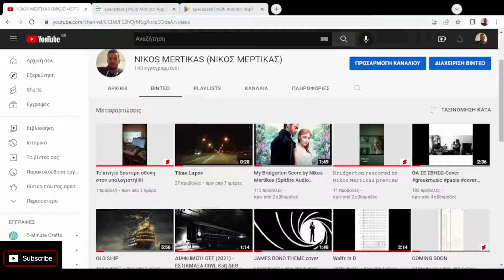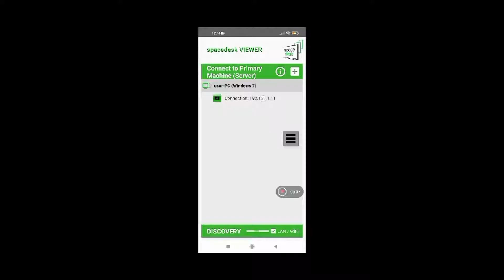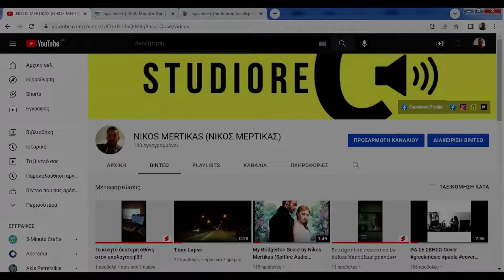Το κινητό μου δεύτερη οθόνη στο pc!!!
Αυτό το βίντεο προέκυψε από μια προσωπική ανάγκη για μια δεύτερη οθόνη στο pc άμεσα και αποτελεσματικά και φυσικά δωρεάν!

Το μόνο που θα χρειαστείς είναι μια εφαρμογή που είναι δωρεάν, το λινκ για να την κατεβάσεις στο pc και στο κινητό είναι ακριβώς από κάτω!!!